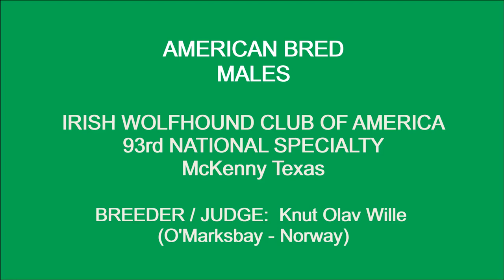04-18-2023 (PART 3) IWCA NATIONALS - MALES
PART 3 - Conformation, Dogs  - (American Bred Males ).

Irish Wolfhound Club of America - 93rd National Specialty  - McKenny TX
Breeder / Judge:  Knut Olav Wille (O'Marksbay - Norway)

All entries are identified by armband number.  Refer to the link below for additional information about each entry in the corresponding classes.